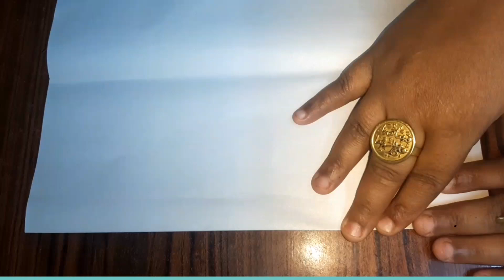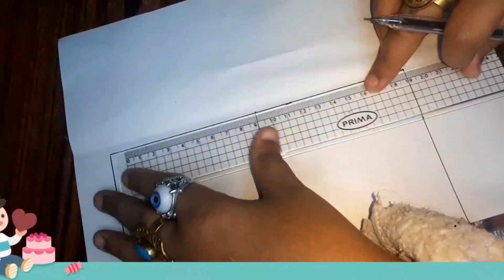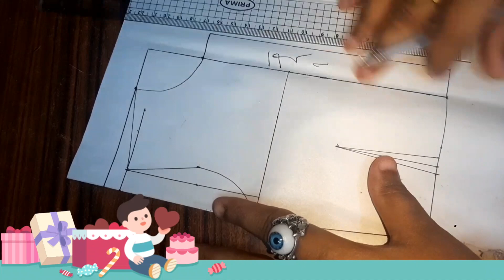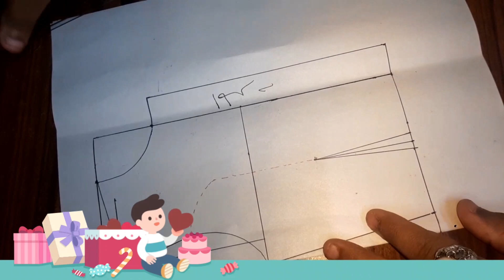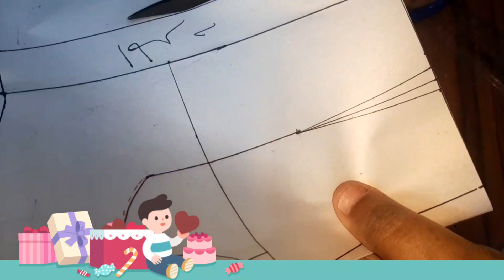تفصيل فستان خروج للمحجبات ومن الصفر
dress
gyro shard

Women's blouse

pattern

flat pattern

basic pattern